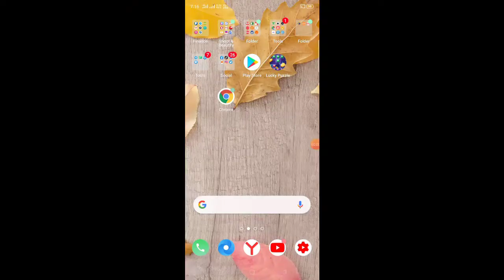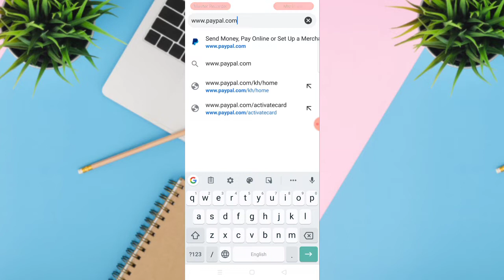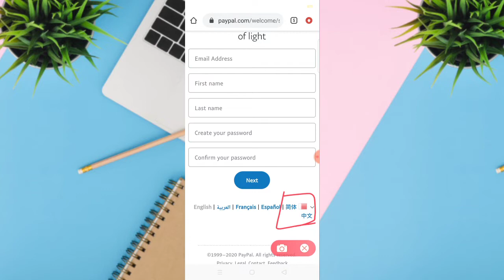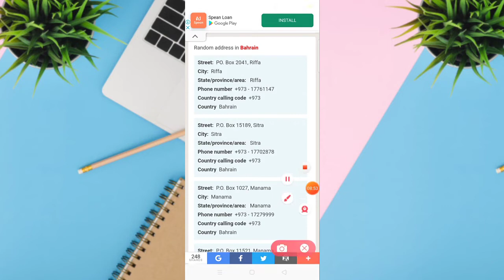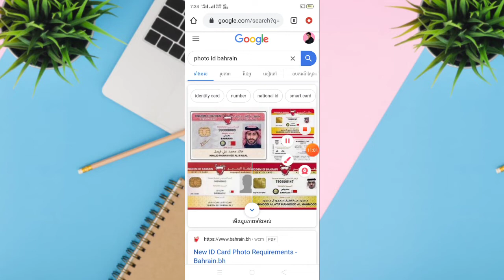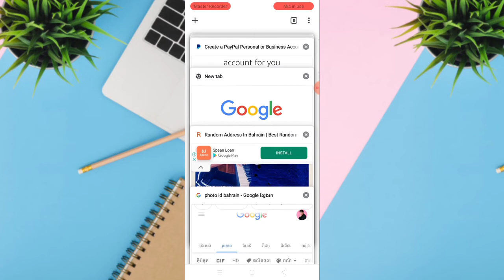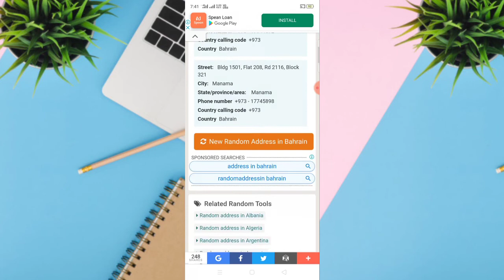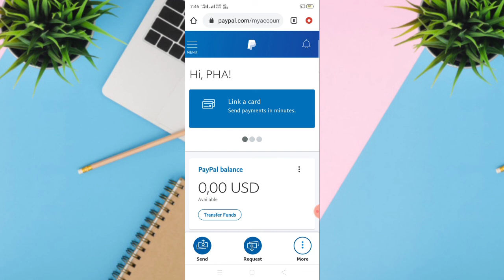របៀបបង្កើតគណនី PayPal Bahrain ឆ្នាំ2020 អាចដកលុយនៅស្រុកខ្មែរបាន | How to Create PayPal account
▶️ នៅក្នុងវិដេអូនេះ ញុមចង់បង្ហាញរបៀបបង្កើតគណនី PayPal Bahrain ឆ្នាំ2020 អាចដកលុយនៅស្រុកខ្មែរបាន | How to Create PayPal account ។ 📶[ KH  Money Online ]▶️

📩 លេខកូដណែនាំ 📩 [        ]

📱 ចុចត្រង់នេះដំឡើងកម្មវិធី 📲 📶